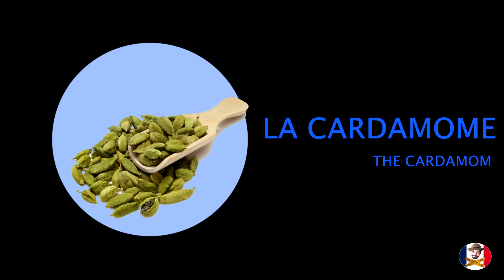15 SPICES in FRENCH - BASIC VOCABULARY for Beginners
French is beautiful and Simple to learn with Thomas !
Get your weekly lesson for FREE and speak like a native in NO-TIME!